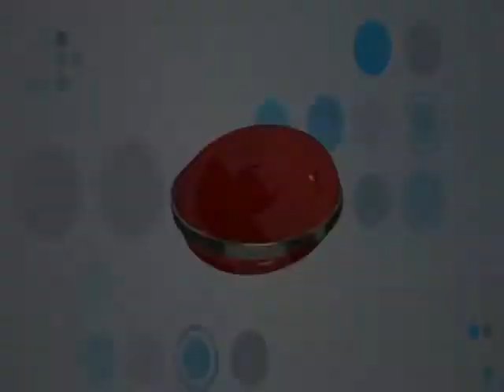Barbara Mori V/S the Yash Raj Film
Barbara Mori aur Yash Raj ki film ka title hua common
Saif nahi jaana chahatein Hollywood
Asha Bhosle ne perform kiya Suffi
Sajjid Khan ko Shilpa ki party mein kis baat ka hua affsos
Rahul ki 5 filme hogi film festival mein screen

watch latest "Bollywood Ab Tak" webisodes.